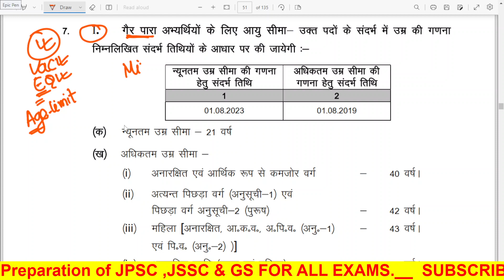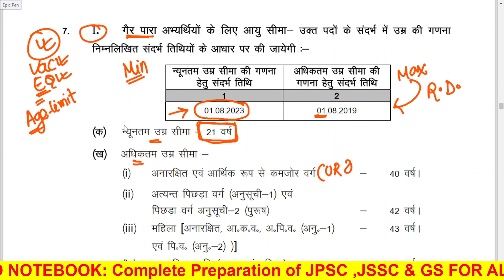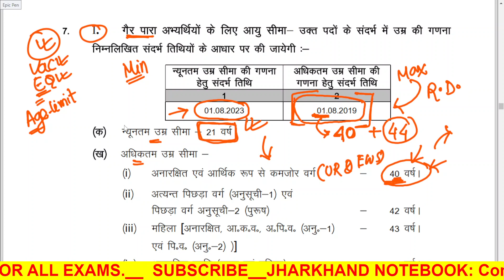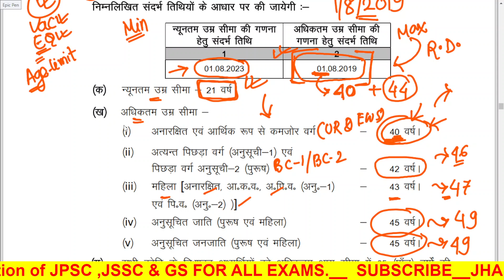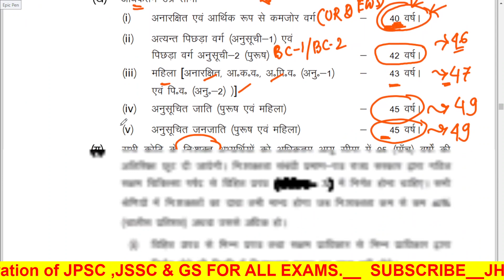झारखंड प्राथमिक शिक्षक भर्ती 2023 | उम्र सीमा की गणना | JTET MAINS 2023 |JSSC TEACHER RECRUITMENT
✍️Time Table of Jharkhand NoteBook

झारखंड शिक्षक भर्ती 2023 | JTET MAINS NOTIFICATION 2023 | JTET MAINS 2023 |JSSC TEACHER RECRUITMENT